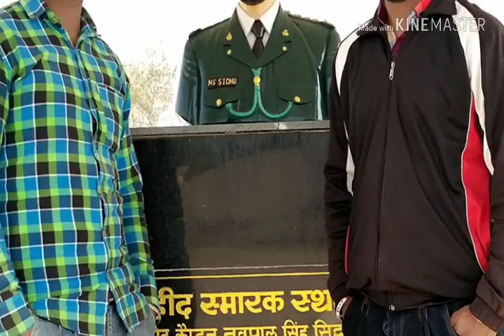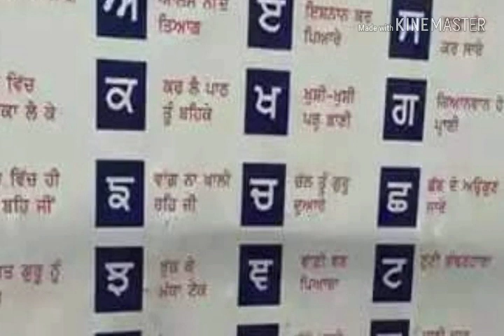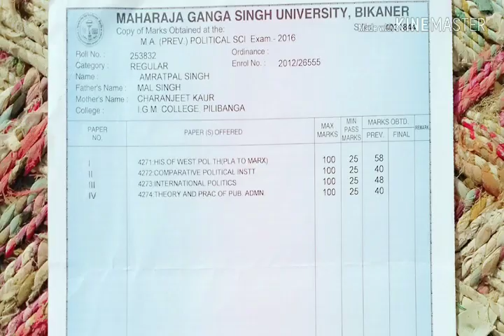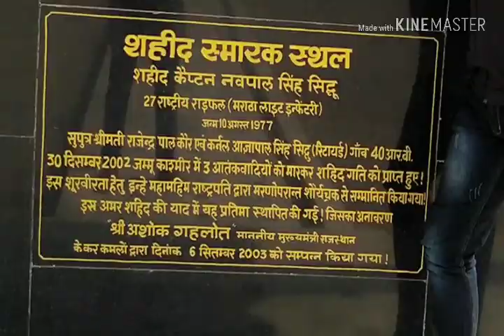Desi boy's photoshop call me